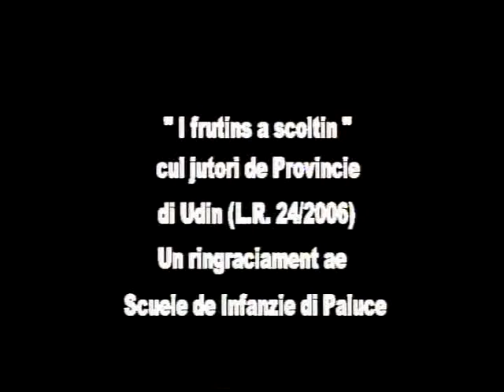I FRUTINS A SCOLTIN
Nicole De Conti presenta una nuova puntata di "I frutins a scoltin", il programma di Telealtobut in carnico dedicato ai più piccoli.